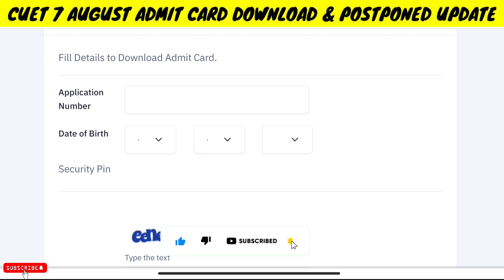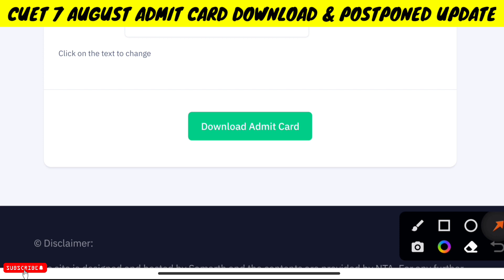CUET 7 August Exam Admit Card Download 🔥| CUET Exam Postponed Update | CUET Latest Update & News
cuet update,
cucet 2022,
cuet phase 2 admit card,
cuet